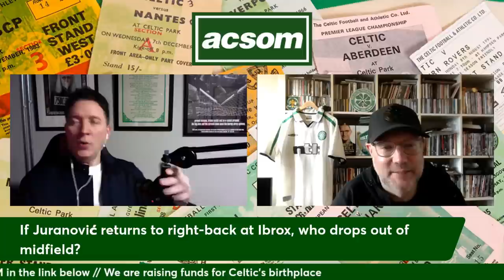If Juranović returns to right-back at Ibrox, who drops out of midfield? // A Celtic State of Mind